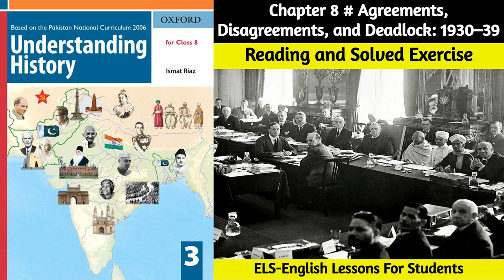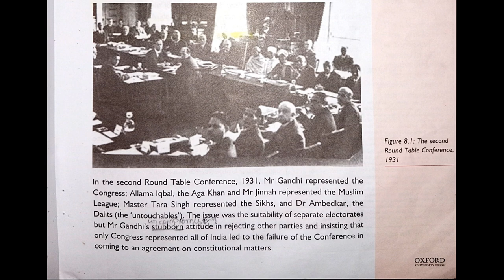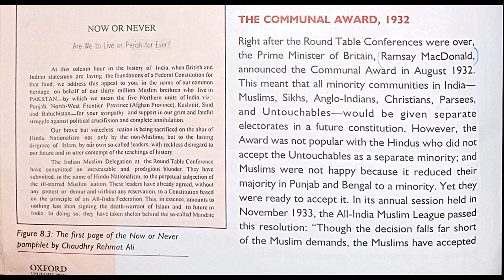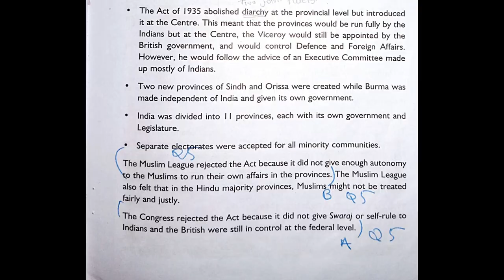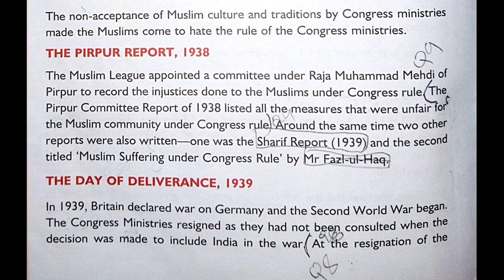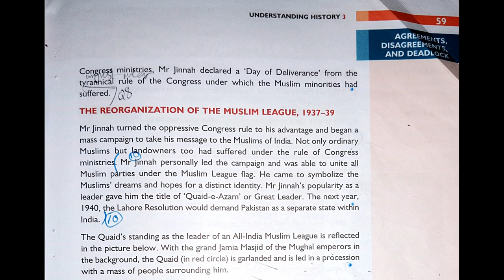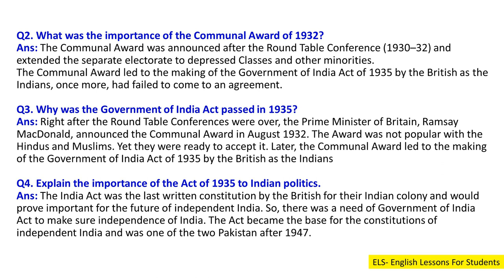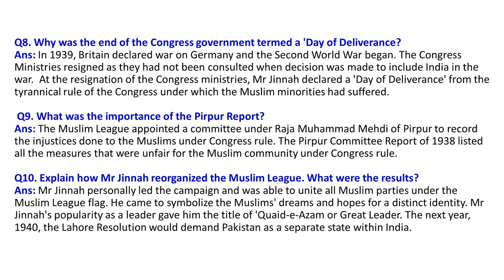Chapter 8 # Agreements, Disagreements, and Deadlock: 1930–39 (Understanding History Book 3 Class 8)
Hello Students,

In this video you will get lecture of Chapter 8 # Agreements, Disagreements, and Deadlock: 1930–39 (Understanding History Book 3 Class 8) (Ismat Riaz) Reading and Explanation. I hope you will understand this lesson.